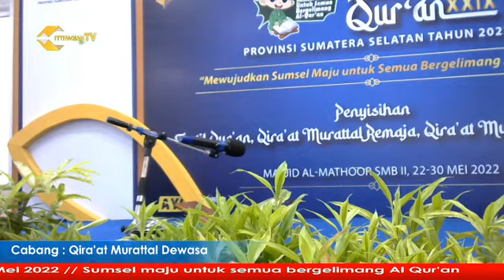VENUE 6/MTQ PROV. SUMSEL 2022/CABANG QIRA'AT MURATTAL DEWASA/26-05-2022/NO TAMPIL 10/PART 9